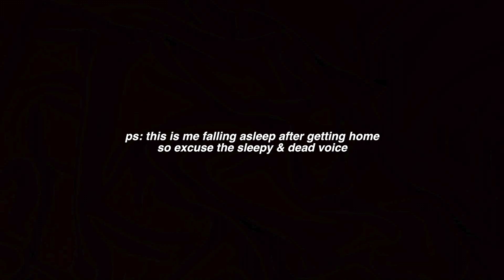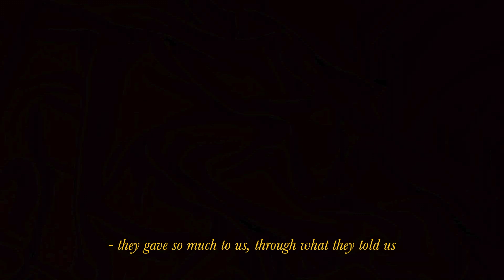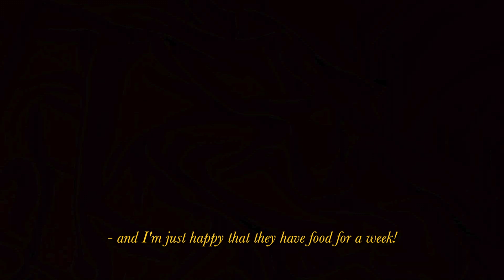something small to make someone feel something big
Hi friends,
It’s currently 12am and I’m finding it a little hard to sleep. I woke this morning and my head was a little cloudy, which followed me throughout the entire day. I guess we all have times like this where we forget the things that can make you happier and you want to give those thoughts a chance to reconsider.

I turn 20 tomorrow and to some people that might not be a big deal while others are able to understand how exciting it is to reach another decade in your life, but to be honest I’m a little scared. My mind has not been at ease for a while now and it tricks me into missing what beautiful things are in front of me everyday.

I then stumbled across screenshots I had kept on my camera roll of all the lovely comments I received of people wanting to do better from seeing a random deed done, and as stupidly sappy as it is, it actually made me feel a little more at ease.

my extended family had collected coupons for free food so I decided to collect them all and make little packets with a weeks worth of food to give out to the homeless people on Sydney’s streets. This was very spontaneous and impulsive but I encourage you guys to just talk to anyone one day. One of them had told me “to ask us how we are or even what my name is can make us feel even better, and go on through the day” and that was honestly so bittersweet 🥺

This video was made around 7 months ago, if there were any video I’d want to give you as a gift from me to you on my 20th birthday it’d be this! think of it as your own superhero cape!! Make sure you wear it, be proud and do anything in your power to make a difference in this sometimes very cruel world. Ultimately it is your who governs what you make of whatever it gives to you, and that I think is a true power you have :)

If you’ve found this video, I hope it made you think of whatever you can do in your power to do good, even if it’s just a lil smile 😌 take care of yourself kiddos❤️

Anna Phung

→ S O C I A L  M E D I A   W E B S I T E S ←
I N S T A G R A M: @anna.phung
S N A P C H A T: @anna-phung

FAQ:
- Hi! my name is Anna
- I edit my videos by myself :)
- I use Final Cut Pro to edit.
- 5'1
- I'm 20